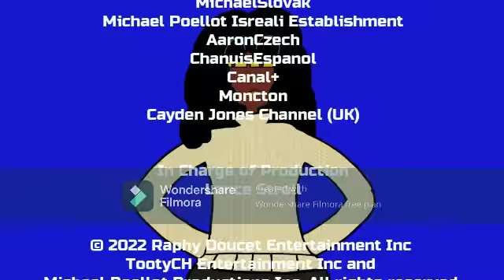Best Besties End Credits (Season 3, Episode 16 Only)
Credit to @nicoknox2395 and Jambino for the Character Design.